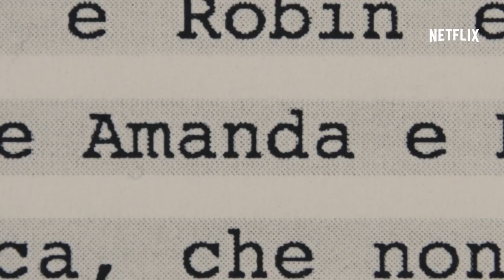Amanda Knox - Suspect Her | official trailer (2016) Netflix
official trailer for Amanda Knox
Suspect her. Believe her. See the other side. Amanda Knox is coming to Netflix September 30.
Twice convicted and twice acquitted by Italian courts of the brutal killing of her British roommate Meredith Kercher, Amanda Knox became the subject of global speculation as non-stop media attention fed the public's fascination through every twist and turn of the nearly decade-long case.

In a world that remains strongly divided on the legal findings, Amanda Knox goes beyond guilt or innocence to shed new light on the events and circumstances of the past nine years. Featuring unprecedented access to the key people involved and never-before-seen archival material, the film shifts between past to present, exploring the case from the inside out in exclusive interviews with Amanda Knox, her former co-defendant and ex-boyfriend Raffaele Sollecito, Italian prosecutor Giuliano Mignini and Daily Mail reporter Nick Pisa.